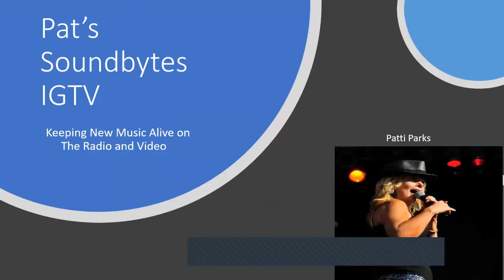Acclaimed Blues Singer Patti Parks talks latest album "Whole Nother World" produced by Kenny Neal!!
Patti discusses this fantastic album and the tracks, being produced by the amazing Kenny Neal at his studio in Baton Rouge, LA, her career, her incredible Nurs' N Blues Education Program to help high risk children at drug rehab centers, upcoming shows and so much more!!

Facebook: Patrick Calamari or Pat's Soundbytes Unplugged!!